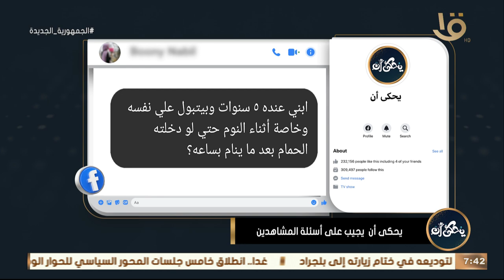يحكى أن يجيب على أسئلة المشاهدين مع د. محمد رفعت.. الحلقة الكاملة 29-7-2023